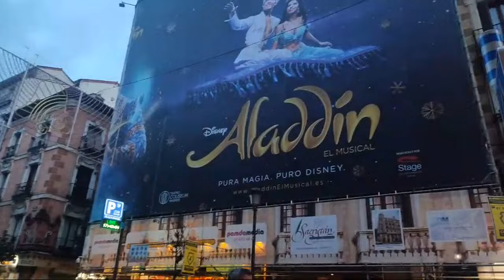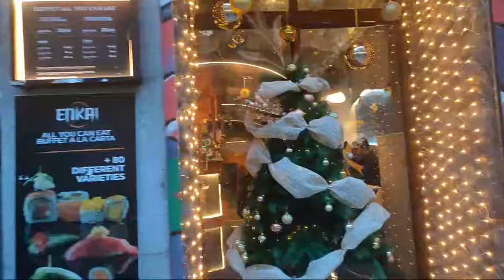Momento destacado de ¡LIVE din centrul Madridului 2 parte (1:31:38 - 1:36:38)